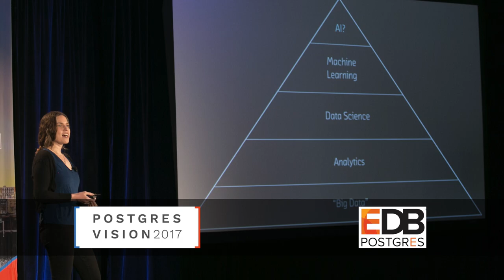Hilary Mason Explores Data and Machine Learning at Postgres Vision 2017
Hilary Mason, Founder of Fast Forward Labs, delivered the keynote address at Postgres Vision 2017 and explored the impact of data and machine learning.